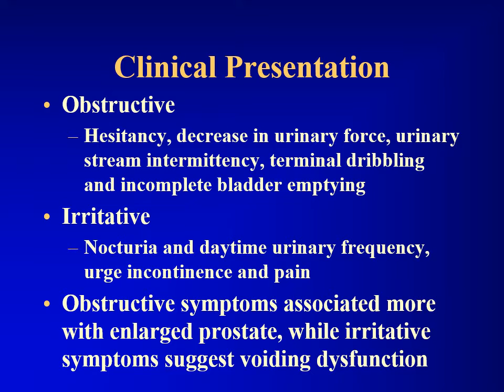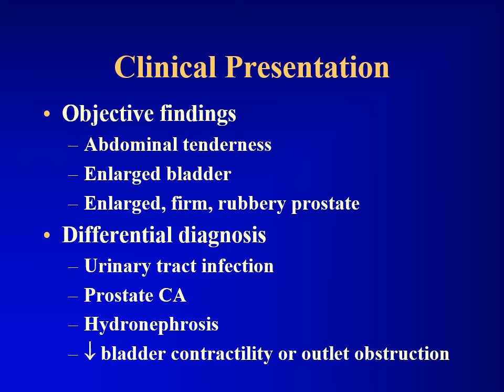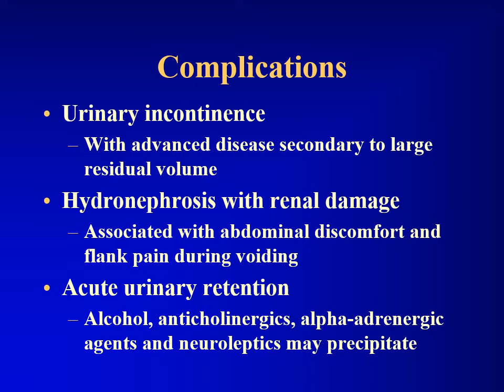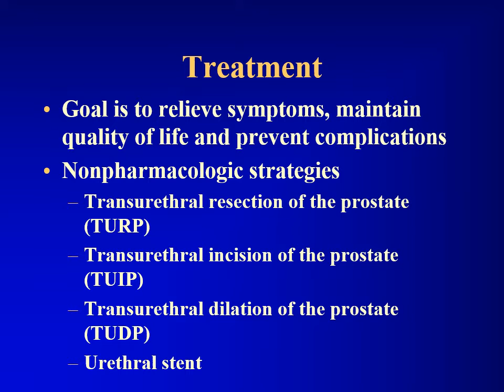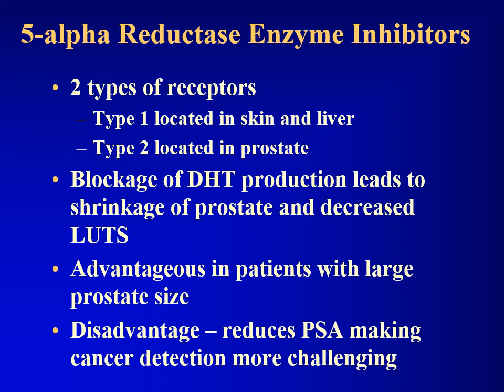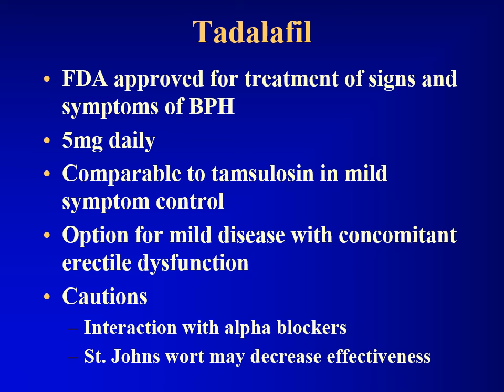Benign Prostatic Hyperplasia (BPH) - By Dr/ Mostafa mahmoud